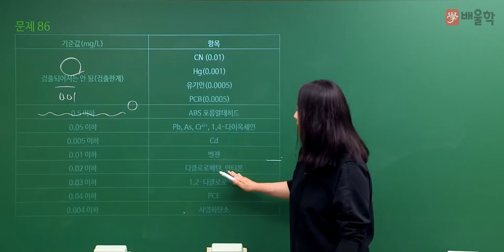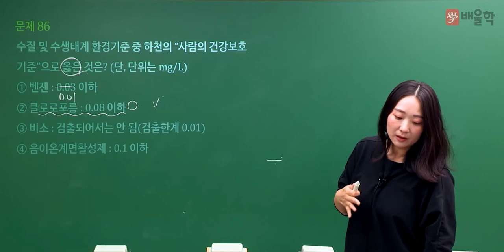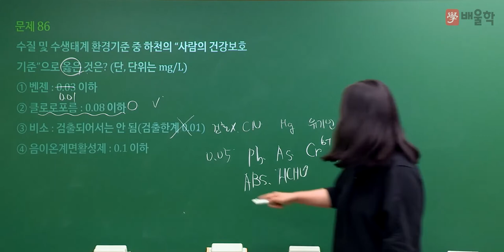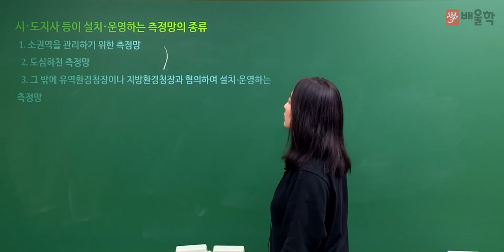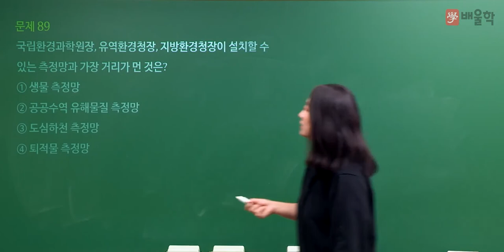[수질환경기사 필기] 2022년 1회 필기 기출 풀이 5과목 수질환경관계법규2 - 고경미 교수님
2022년 1회 수질환경기사 필기 5과목. 수질환경관계법규 기출문제 해설 강의!